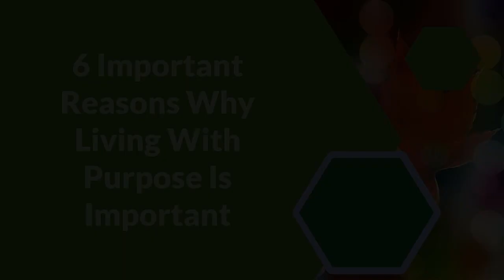6 REASONS WHY HAVING A PURPOSE IN LIFE IS IMPORTANT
Create a Purposeful Life!  Request our FREE Assessment!

for More Ideas on How to Take Control of Your Life!